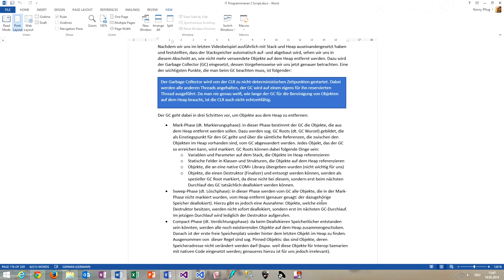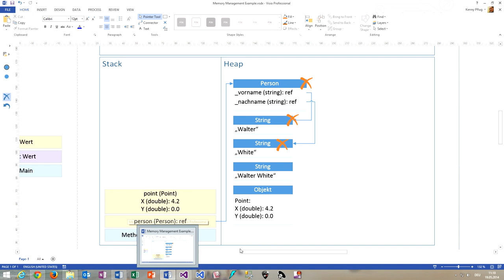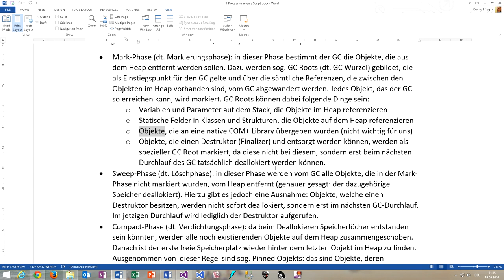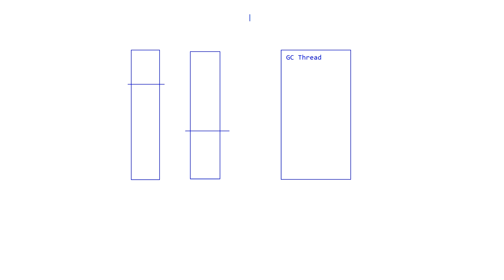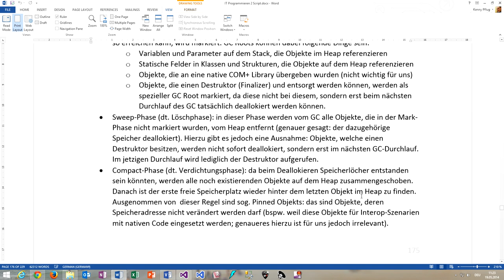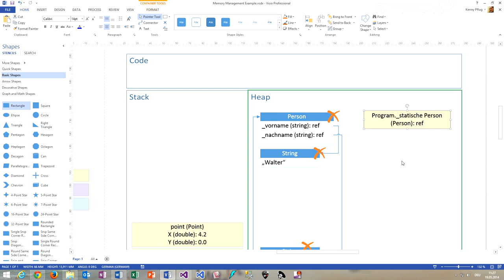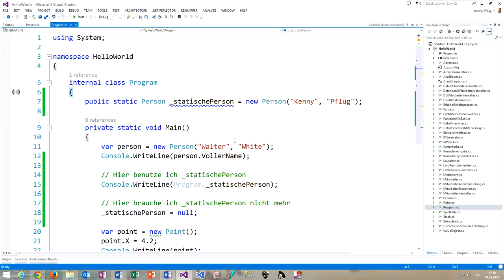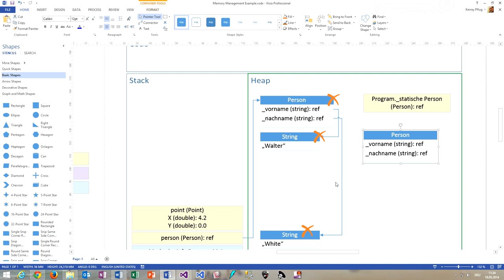111 Der Garbage Collector der CLR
In diesem Video sehen wir uns die Funktionsweise des Garbage Collector genauer an, der für das automatische Deallokieren nicht mehr benötigten Speichers im Heap zuständig ist.